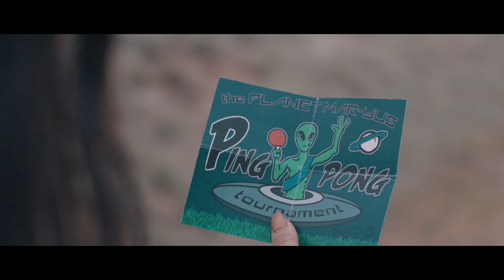The Forbin Project - Night (Official Music Video)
Official Music Video for "Night" by the Forbin Project

Theforbinproject.bandcamp.com

Starring:

Natalie Marie Jaramillo
La'Charles Trask

Producer: Alvie Hurt
Director: Dylan Hamilton-Smith
Director of Photography: Nathaniel Regier
Production Design: Shantanu Sagara